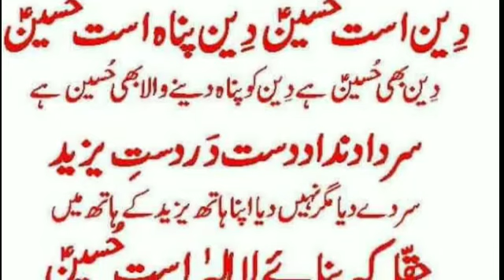شاہ است حسین||خوبصورت فارسی اشعار در مدح حسین ع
امام حسین ع کی مدحت میں بہت ہی پیارے اشعار